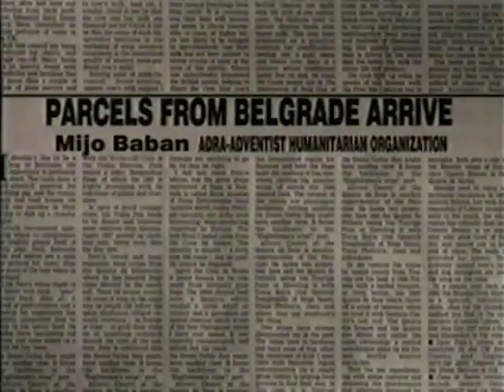Mijo Baban - STIGLI PAKETI IZ BEOGRADA / PARCELS FROM BELGRADE ARRIVE (324)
FAMA Kolekcija
Govorna historija: Opsada Sarajeva 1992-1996.
Mijo Baban, “Adra”
Decembar 1992. (FC-VOH-99-V-324)
STIGLI PAKETI IZ BEOGRADA
FAMA Collection
Oral History: The Siege of Sarajevo 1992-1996
Mijo Baban, Adventist Humanitarian Organization-‘Adra’
December 1992. (FC-VOH-99-V-324)
PARCELS FROM BELGRADE ARRIVE